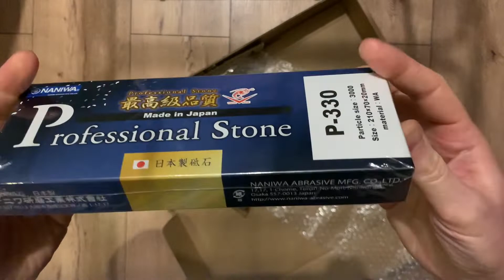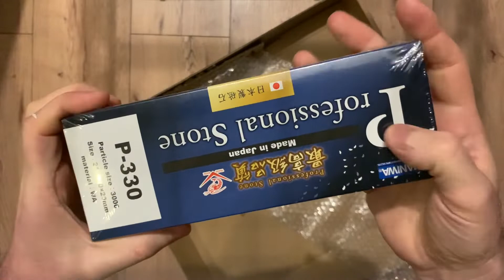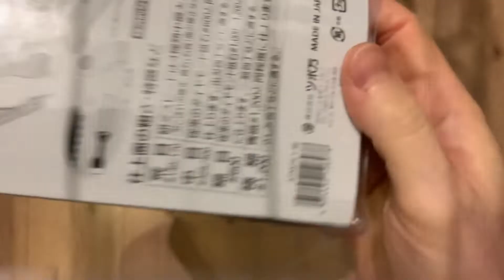Naniwa Professional Stone 300. Atoma Diamond Stones 140